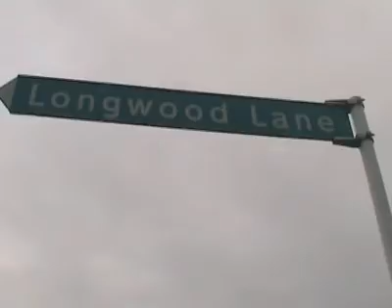r2d2 Poser sequence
Poser animation